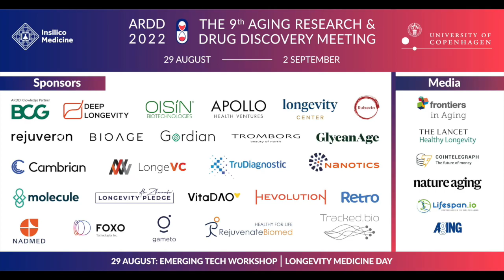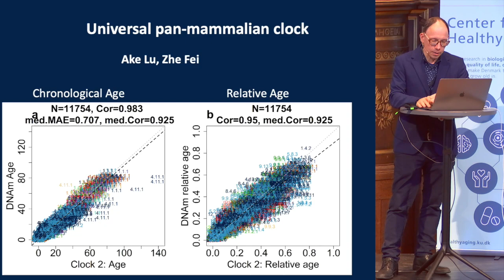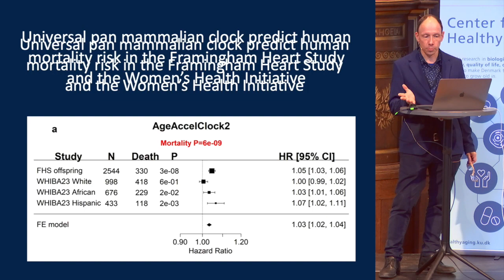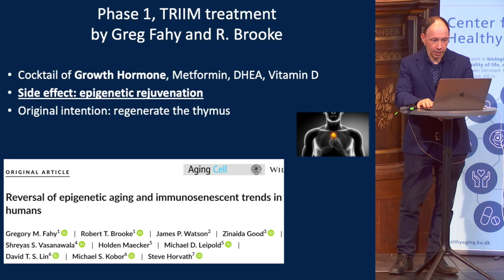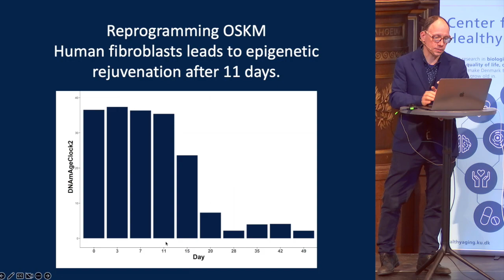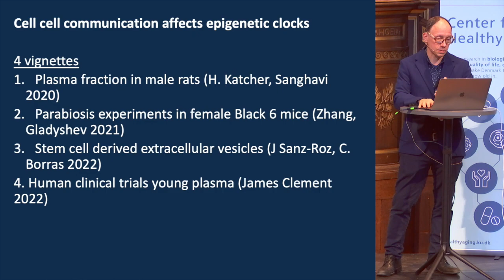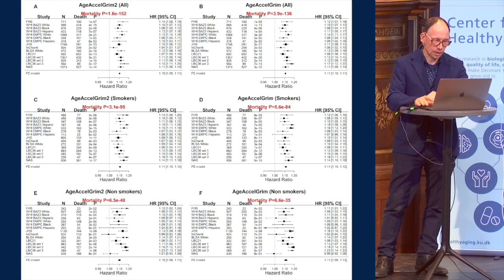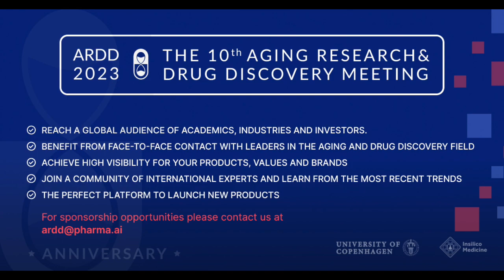Steve Horvath at ARDD2022: Epigenetic Aging Studies in Humans and other Mammals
The Aging and Drug Discovery Conference (ARDD) 2022 is pleased to present Steve Horvath from Altos Labs, with the talk Epigenetic Aging Studies in Humans and other Mammals.